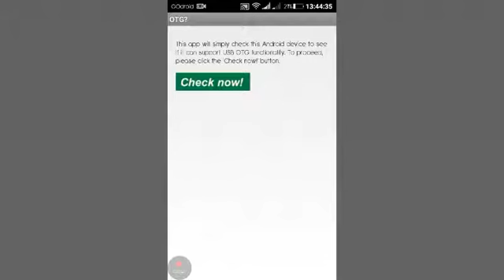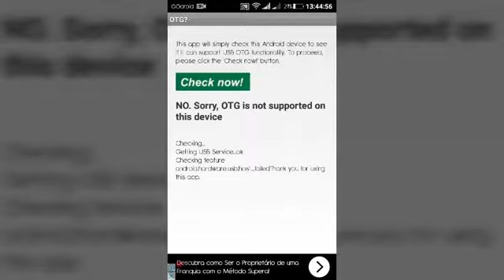Dica importante de como saber se seu celular pega "cabo OTG"